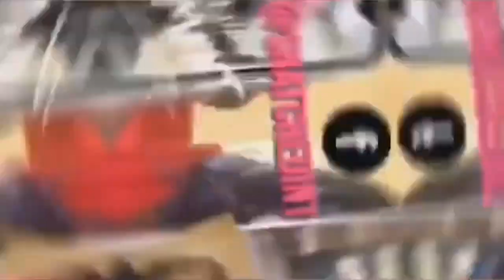VLOG |Canada Day 2023 Celebration🎉@ Stan Wadlow Park#familyfun#canadaday#snatchedinthe6ix#vlog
Hi Friends 👋,

Happy Canada Day long weekend!🎉😊🇨🇦

In this vlog we attended the 66th year Canada Day Celebration at Stan Wadlow Park. It is a free event for all from 11am to 11pm rain or shine. So let's gooo!🤗

✨️Reminder~ Quality time creates priceless memories that no money can buy.✨️

Hope your long weekend has been a great one!😃